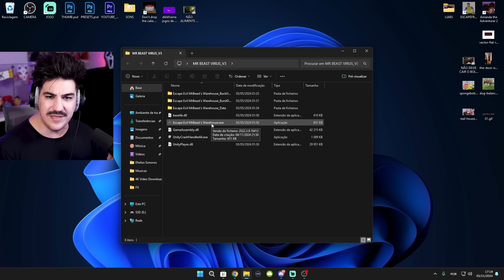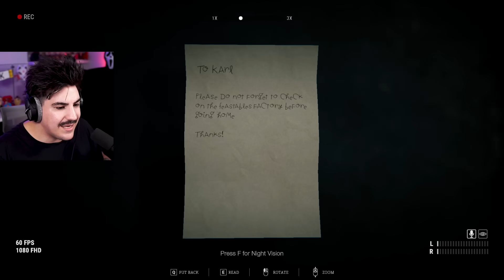MR BEAST ENTROU NO MEU PC ! 😱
Mr Beast esntou no meu PC mais uma vez com um joguinho de terror cheio de sustos engraçados!